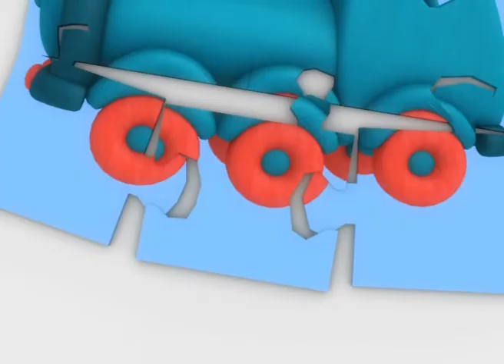Charlie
Snowball VFX - Layout, Editor